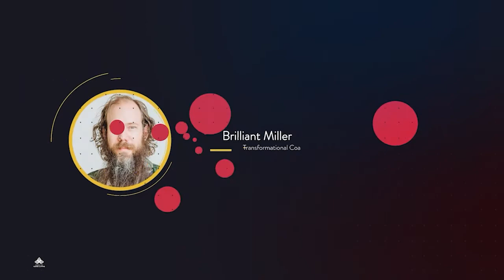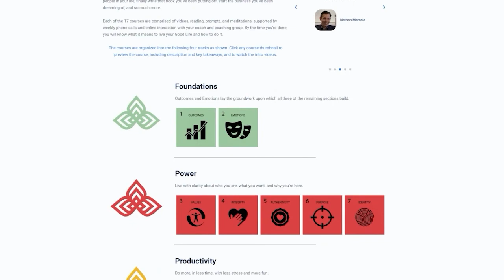154. Todd Rose – Dark Horse: Achieving Success Through The Pursuit of Fulfillment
“There is nothing to be had achieving on someone else's view of a good life.”

Todd Rose is an extraordinary man. Convinced we has a bad student, he performed poorly in school and even dropped out of college. Little did he know he would later gain a PHD and become a professor at Harvard University. Todd has since been fascinated with the idea of motivation, and has founded the nonprofit Populace to help transform how we learn, work, and live to help us live more fulfilling lives.

Todd joins us today to discuss the relationship between motivation, and the pursuit of happiness. We talk about the phenomenon of the Dark Horse, a person who finds fulfillment in going against the system. We also discuss the definition of fulfillment, as well as the power and productivity that comes when we prioritize fulfillment over other daily motivations. Lastly, we talk about the writing process and how Todd has written his books.

This week on the School For Good Living Podcast:
• Motivations, what are they?
• Dark Horses and what drives them
• How to understand your micro motivations
• The key to finding fulfillment
• Society is positive-sum
• Ignoring society’s definition of a good life

Resources Mentioned:
• Dark Horse: Achieving Success Through The Pursuit Of Fulfillment

Connect With The Guest:
• ToddRose.org

Thank you for listening to this week’s episode of the School For Good Living Podcast, I hope you found it as insightful as I did! If you enjoyed this episode, then be sure to head over to goodliving.com and sign up for our email list to receive special reminders and exclusive content sent right to your inbox. Explore our website to learn more about the many services I offer, like my Transformation Coaching Program, Coach Training Program, and my catalog of quotations to help you live a good life!